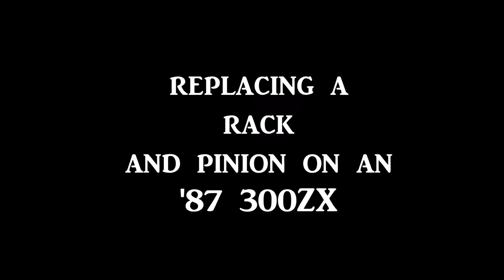Z31 steering rack replacement in color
same video, but in color.